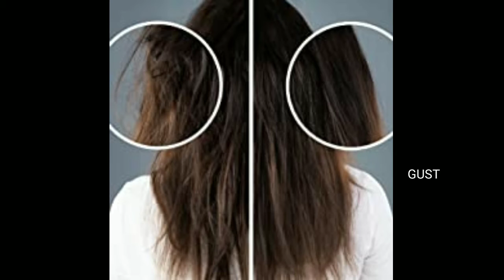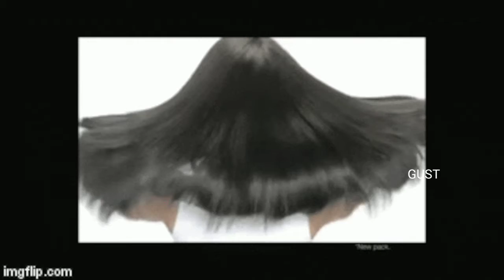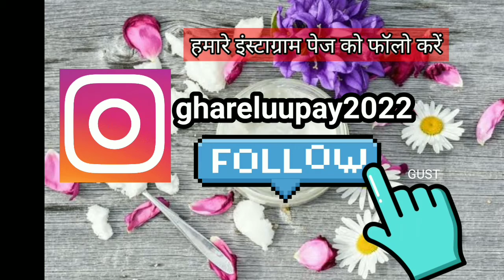बारिश के मौसम में कब और कैसे लगाएं तेल When And How To Apply Oil in Rainy Season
Today's video is about Monsoon hair care & how we can prevent hair fall in monsoon season by following some tips & remedies.

\\ Products I use for my DIY care:
ऑनलाइन खरीदारी के लिए क्लिक करें⤵️

Hair fall in monsoon is a most common & natural phenomena due to hot and humid climate conditions. This high-on-humidity weather is the main reason behind hair fall. Hair’s chemical structure makes it unusually sensitive to airborne hydrogen. In this weather, your hair absorbs hydrogen, forming bonds and make them frizzy. But, you can take care of your hair by following these 6 simple and small everyday tips, which we otherwise ignore.

Humidity during the monsoons also means that there is build up from sweat on your scalp, which needs to be washed frequently to keep you hair clean. Leaving the hair dirty means that there could be dandruff, which can make hair weak and brittle, and eventually fall.

Since Hair fall can happen due to variety of reasons, following a good healthy lifestyle is also important. You have to eat healthy, be relaxed and lower down the stress level in order to help remedies to be more effective against hair fall.